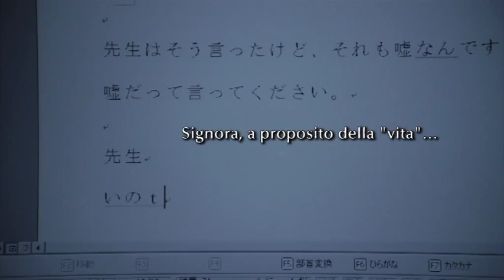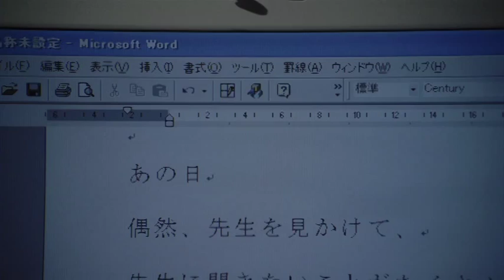Confessions di Nakashima Tetsuya  Complesso di Edipo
Mizuki accusa Shuya di soffire del complesso di Edipo. Clip tratta da Confessions di Nakashima Tetsuya| presentato allUdine Far East Festival 2011 dove ha vinto il Black Dragon Audience Award 2011 ed edito in dvd e Blu-ray Disc nella collana Far East Film ideata da CG Home Video con Tucker Film.